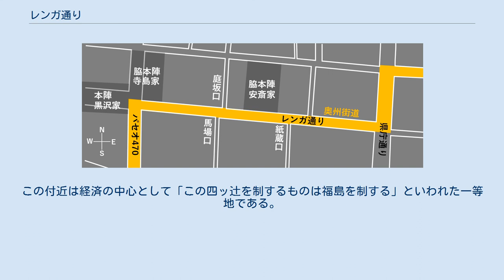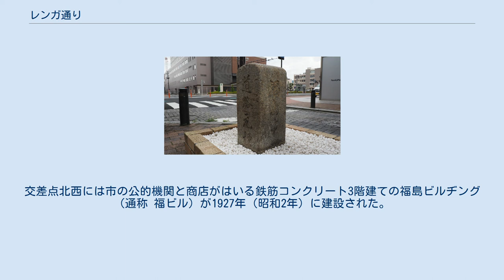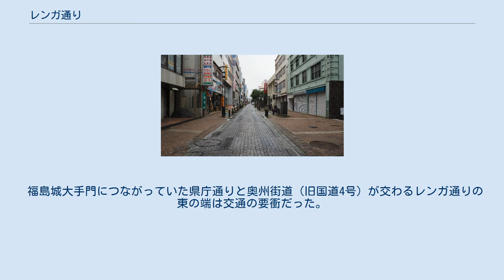レンガ通り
レンガ通り レンガ通り（レンガどおり）は福島県福島市の本町、大町を東西に横切る市道本町・上町線の約280 mの区間である。
西はパセオ470（市道中町・御山町線）、東は県庁通り（市道杉妻町・御山線）で区切られる。
奥州街道福島宿の道である。
 車道は西から東への一方通行1車線。
歩道が広く、ブロンズ像、ベンチなどが設置されたコミュニティ道路である。
銀行、保険会社、証券会社などが軒を連ね「福島のウォール街」とも呼ばれる。
福島県庁に近く、官報を扱う書店もある。
かつて路面電車（福島交通飯坂東線）が走っていたことから、歩道に路面電車をあしらったタイルがある。
 レンガ通り周辺の奥州街道福島宿概略図 奥州街道は市道中町・御山町線を柳町から本町まで北上、右折してレンガ通りに入り、県庁通りを北上、東に折れてテルサ通り（市道栄町・舟場町線）を経て旧電車通り（豊田町・八島町線）を北東へ抜ける。
レンガ通りを含む奥州街道の本町から豊田町まで東西軸は明治期に「大町通り」、昭和期に「電車通り」と呼ばれていた。
柳町から本町までの南北軸の呼称は「柳町通り」だった。
 江戸時代、本町に位置するレンガ通り西端は四つ角ではなかった。
パセオ470の北に繋がる道と、西の駅前通りは明治以降の整備である。
この曲がり角の西と北には福島三本陣の内の2つがあった。
この付近は経済の中心として「この四ッ辻を制するものは福島を制する」といわれた一等地である。
交差点の南東の角には小売店の集合である勧工場が1898年（明治31年）につくられ、1910年（明治43年）に福島商業館と改称してデパートメントストア形式で運営された。
交差点北西には市の公的機関と商店がはいる鉄筋コンクリート3階建ての福島ビルヂング（通称 福ビル）が1927年（昭和2年）に建設された。
 福島城大手門につながっていた県庁通りと奥州街道（旧国道4号）が交わるレンガ通りの東の端は交通の要衝だった。
この付近には、江戸時代に高札場、明治時代に里程元標、万世大路起点、大正時代に道路元標が設置された。
また、通りの南側に1973年（昭和48年）まで中合福島店があった。
 日本銀行福島支店 福島市道路元標 土木遺産「万世大路」プレート 西から東の順に記載